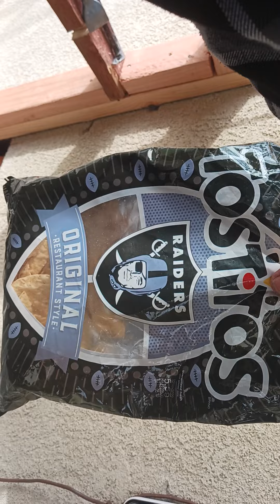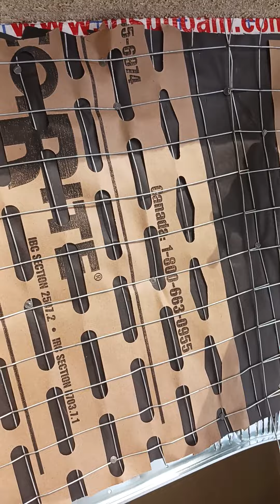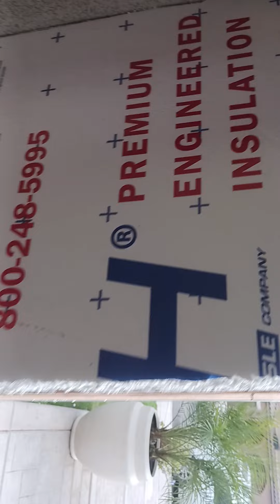I at Work 💚😎💨💨💨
Estilo Soy Leal style 😎 💨